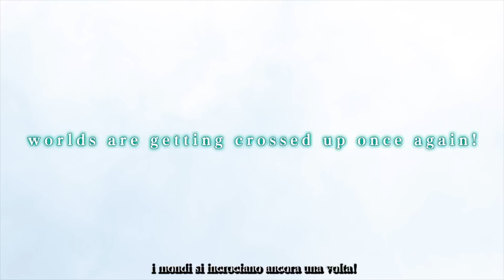Project X Zone 2 - Trailer d'annuncio italiano NINTENDO 3DS